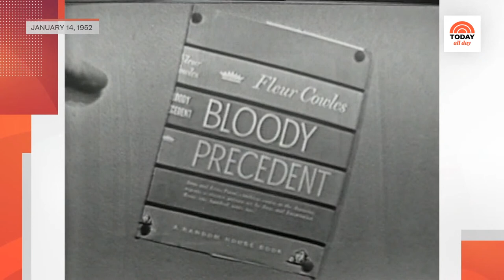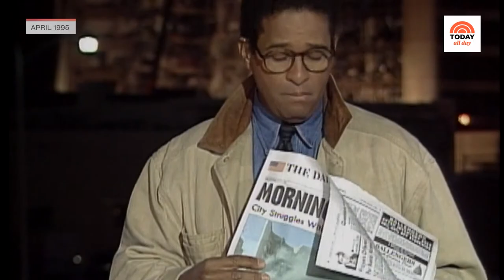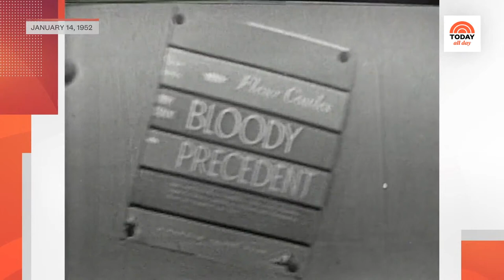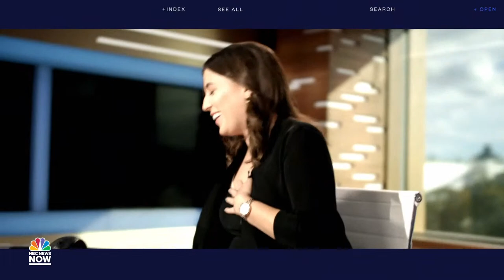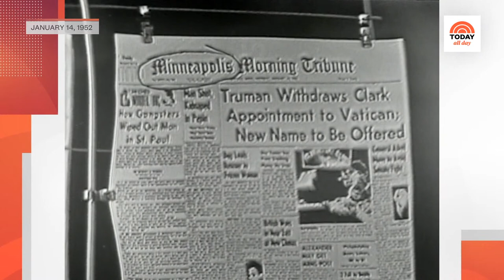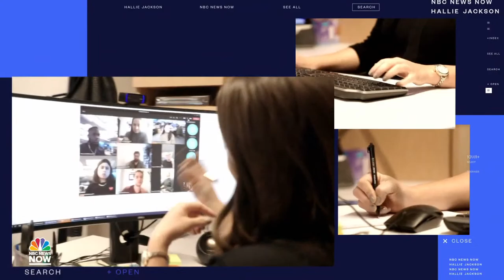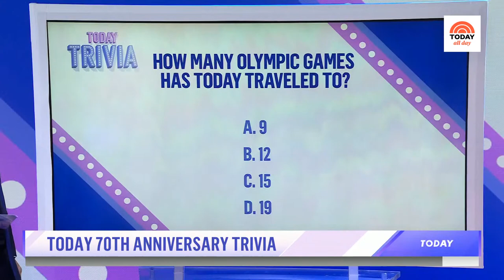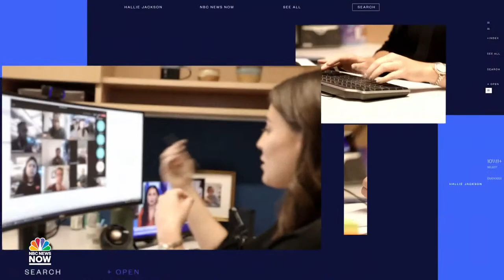Watch: TODAY All Day - Jan. 14